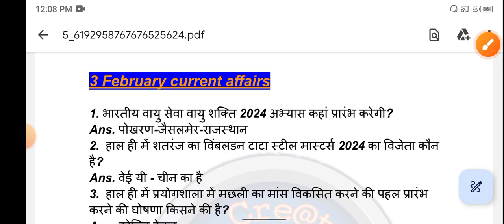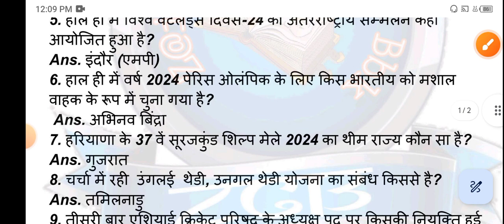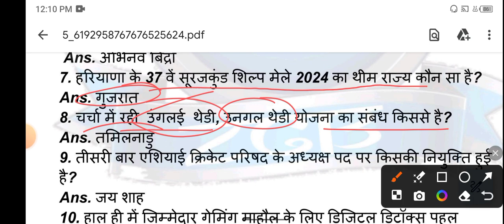3 February 2024 Current Affairs by Kumar Gaurav sir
February 2024 Current Affairs by Kumar Gaurav sir | Phool Patti vali class, current affairs, Kumar Gaurav sir,zainul jafri sir

इस ग्रुप में आपको फूल पत्ती वाली क्लास की डेली 10 क्वेश्चन की पीडीएफ मिल जायेगी साथ ही जीके की सारी सीरीज जो कुमार गौरव सर द्वारा कराई जाएगी उसकी भी क्लास मिल जायेगी ।इसलिए इस ग्रुप को जल्दी से ज्वाइन करे ।